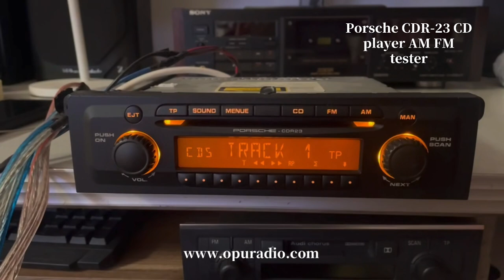Porsche CDR 23 CD player AM FM tester 1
Porsche CDR-23 CD player AM FM tester 1.Opuradio always spares no efforts to the development and manufacture of OEM car audio parts. With state-of-the-art technology and innovative ideas, Opuradio endeavors to create high quality products for global clients.